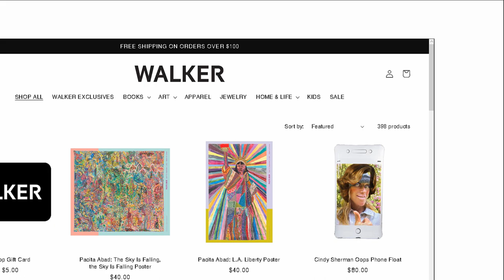The Walker Art Center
See full Interactive video on The Walker Art Center

Going to Minneapolis, Minnesota Visit The Walker Art Center
 and see these amazing collection of paintings.